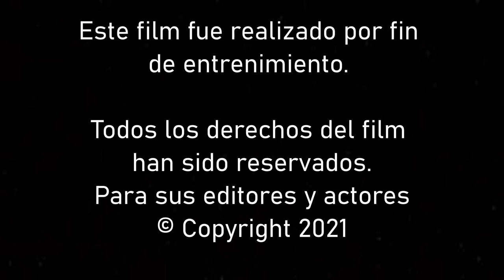OLOR A CACAO|| JOSÉ DE LA CUADRA|| FAN MADE FILM||2021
Olor a Cacao
Autor José de la Cuadra

Film dirigido por:
Jorge, Jean,Karen y Dayana.

Editor:
Jorge Morales

Actores:
Roldan Jean
Guaicha Dayana
Ludeña Karen

Cámaras
Jean Roldán

Música
Efectos de sonido sin copyright

Música Creditos
Lil Frozy
||This song was made by George MG "Lil Frozy". Music Producer and Composer.

nuestros familiares y profesores.

Este film fue realizado por fin
de entretenimiento.

Todos los derechos del film
han sido reservados.
Para sus editores y actores

 Cuenca-Ecuador